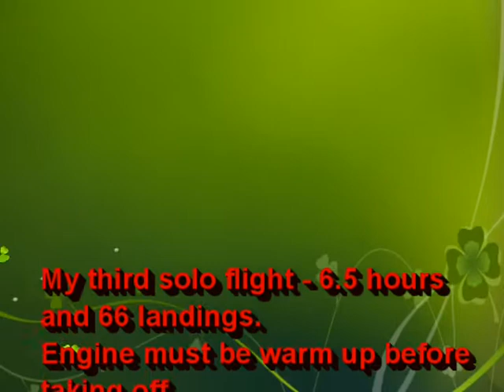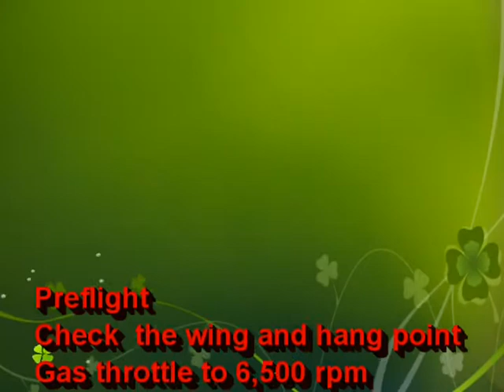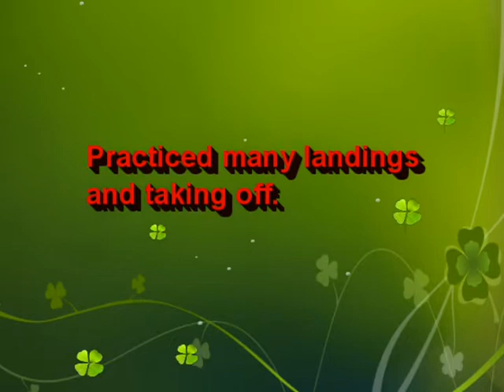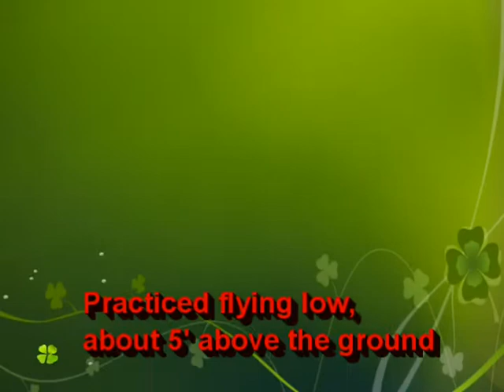3rd solo flight -106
Trike flying at El Mirage